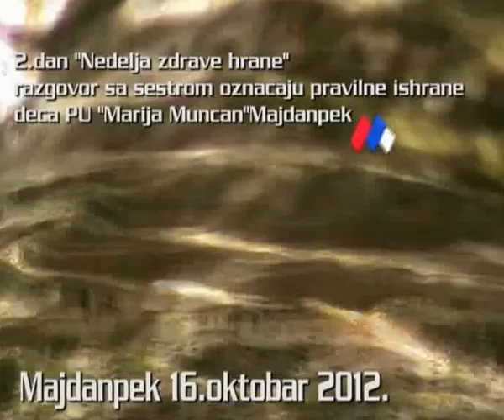Majdanpek,obrazovanje,2 dan nedelje z hrane 16 10 2012